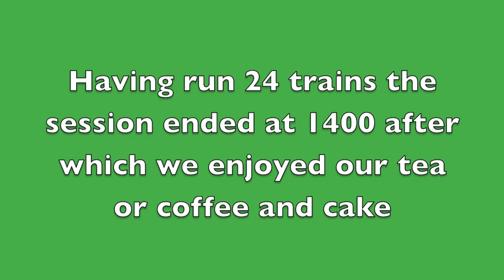Model trains operating sesion on the K&EFR 14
A selection of clips from a two hour operating session on my HO scale Kanunda and Emu Flat railway.

Prototype: South Australia in the early 1980s